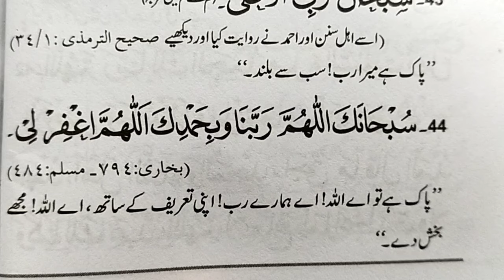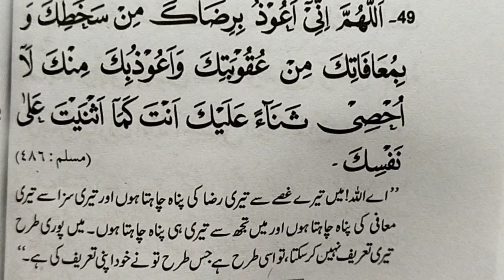Sajday ki Duain || Dua for Prostrations || Namaz Ke Sajde Ki Duain